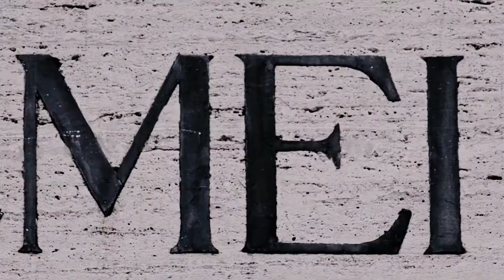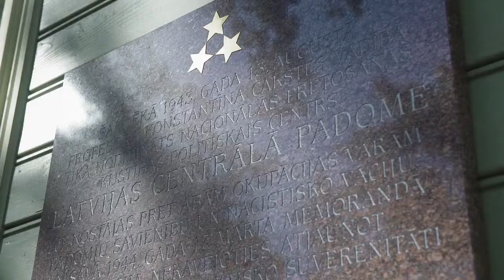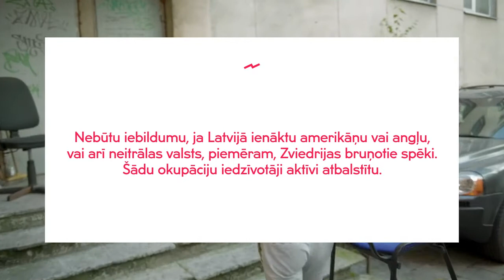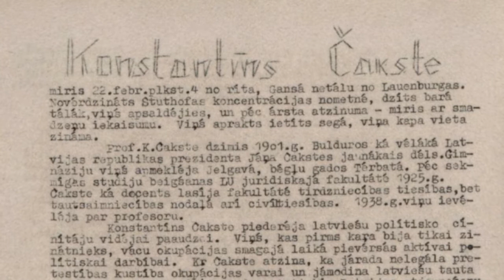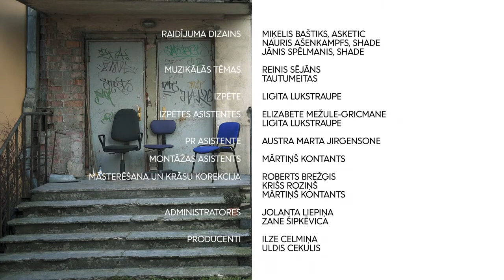Atslēgas Latvijas Centrālā Padome E35